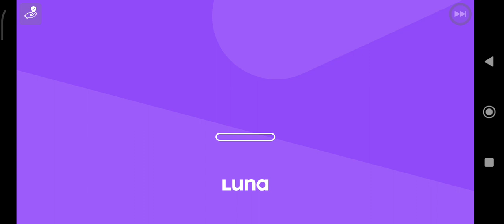I am done tipson and 2 Mission@# Rakesh Kumar)